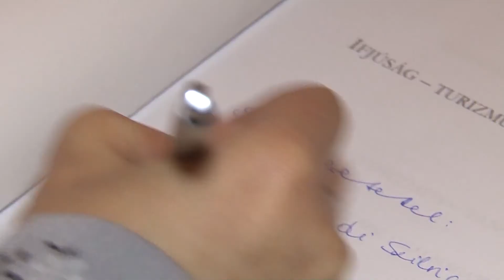Dr. Simandi Szilvia Ifjúság turizmus tanulás című könyv bemutatása /2012.11.16/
Dr. Simandi Szilvia Ifjúság turizmus tanulás című könyv bemutatása

Műsor: Arról van szó...
Megszólal: Dr. Simandi Szilvia - főiskolai adjunktus, Andragógia Tanszék